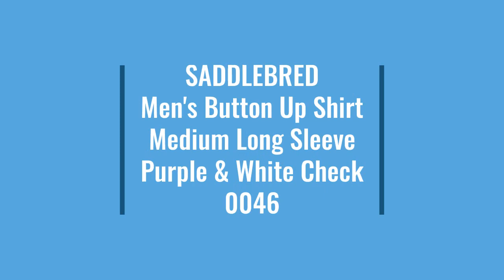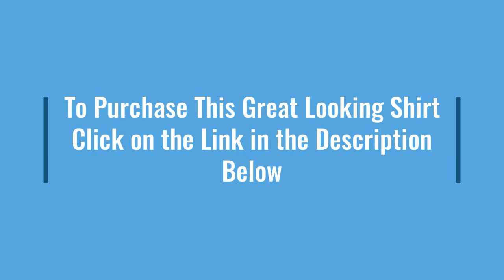SADDLEBRED Men's Button Up Shirt Medium Long Sleeve Purple & White Check 0046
Item specifics

Condition:  Pre-owned
Seller Notes:  “Excellent condition, no stains, holes, or tears. Please zoom in and reference photos for more details. Measurements are in the photographs and description below.”
Material:  100% Cotton
Theme:  Modern
Pattern:  Striped
Fit:  Regular
Type:  Button-Up
Features:  All Seasons
Color:  Multicolor
Vintage:  No
Collar Style:  Button-Down
Neckline:  Collared
Closure:  Button
Sleeve Length:  Long Sleeve
Occasion:  Business
Brand:  Saddlebred
Size Type:  Regular
Size:  M
Accents:  Pleated
Department: Men
Fabric Type:  Knit
Product Line:  Vintage Oxford

2 Shirts ship for only $8.00 and 3+ shirts ship for only $8.75, so the more you buy the more you save on shipping!

Front Length: 31.50 Inches

Shoulders: 18.75 Inches

Chest: 21.75 Inches

Sleeve Top: 25.25 Inches

Sleeve Bottom: 21.25 Inches

0046